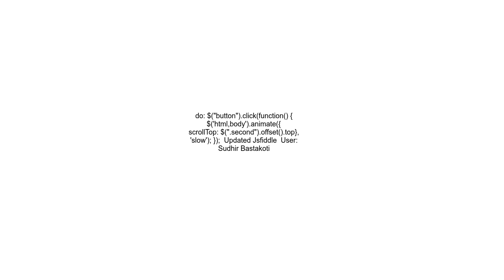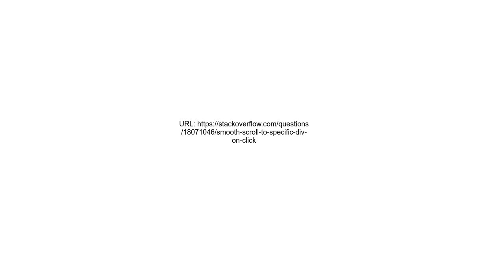Smooth scroll to specific div on click